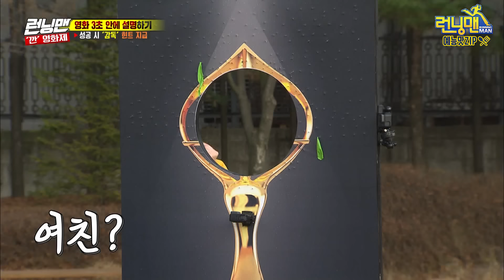엿(♥)같은 궁합! 전소민X양세찬 러브라인.ZIP 3탄 《런닝맨 / 예능맛ZIP / RunningMan 》